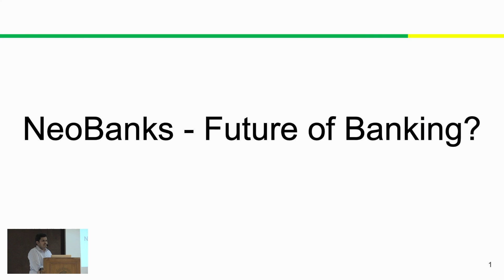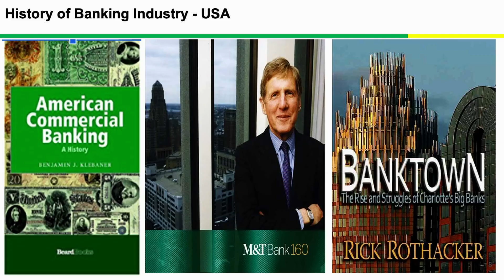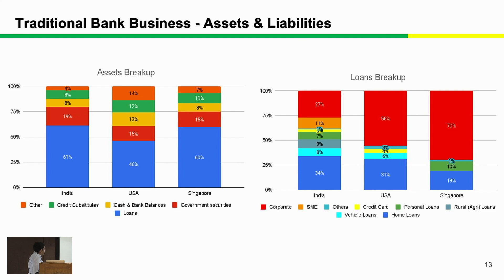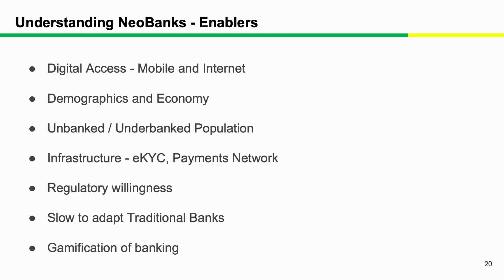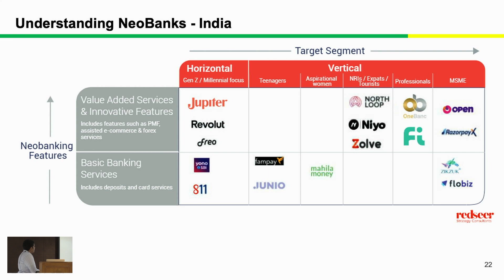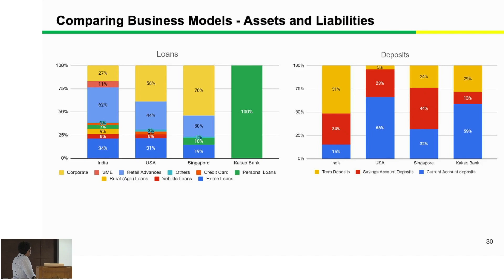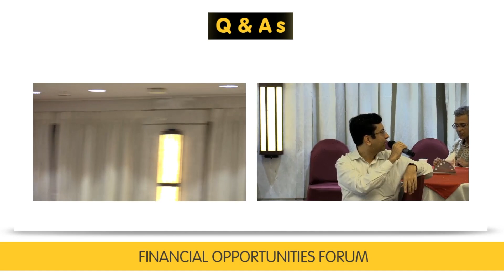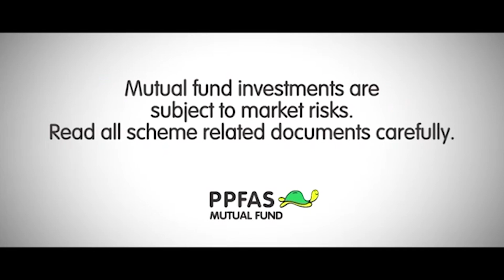NeoBanks - Future of Banking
In this video we discuss how the Banking Industry has evolved globally, Concept of NeoBanks and try to understand if they are ready to overtake traditional banks.